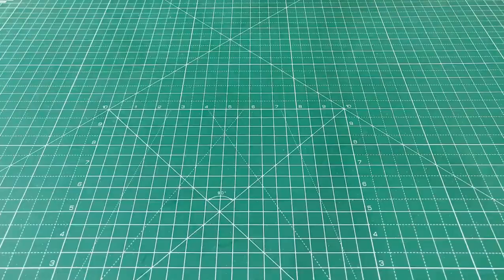How to make Hand Water Pump "IM CleanTech"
Make this Cool and satisfying DIY project using some very simple and easily available materials. And decorate your table! IM CleanTech